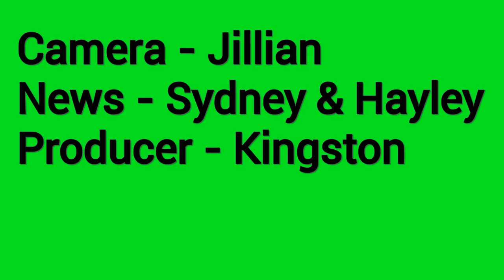ES Morning Show January 24th, 2024